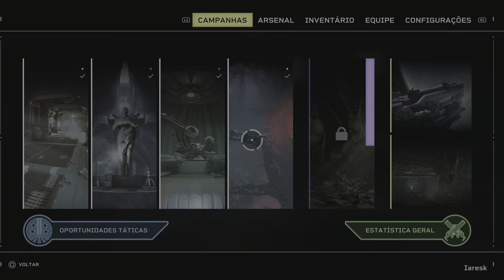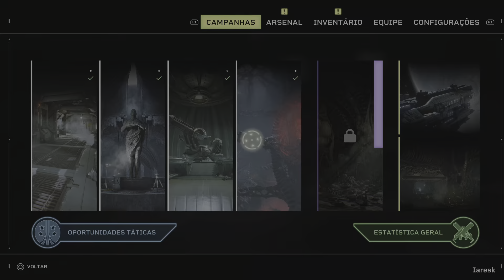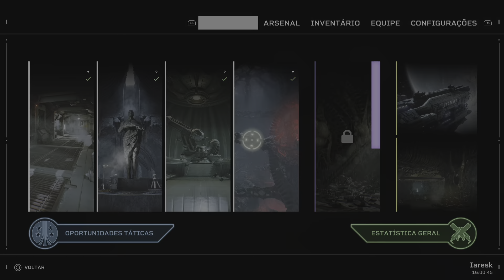Aliens: Fireteam Elite | Jogo Rápido 2x (PS5)